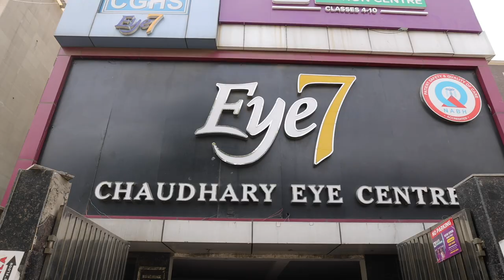DCR Surgery for Watery Eyes - Treatment for a Blocked Tear Duct by Dacryocystorhinostomy (DCR)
Mrs. Bala Devi (55 years old) is from Panipat, Haryana.
She has been facing a watering eyes problem.

WHAT IS WATERY/WATERING EYE?
Watering eye, also known as epiphora or tearing, is a condition in which there is an overflow of tears onto the face. Epiphora happens when there is either an overproduction of tears or insufficient tear film drainage from the eye or eyes. When tears are unable to drain properly through the nasolacrimal system, they overflow onto the face.
👇 Please watch this video to understand Watery Eyes' various causes and treatments.

In this particular patient's case, the patient's right eye's tear ducts were blocked. In such cases, surgery can create a new channel from the tear sac to the inside of the nose. This allows the tears to bypass the blocked part of the tear duct. This surgical procedure is called dacryocystorhinostomy (DCR).

WHAT IS A DACRYOCYSTORHINOSTOMY (DCR) SURGERY?
A dacryocystorhinostomy (DCR) is a surgery that creates a new path for tears to drain between your eyes and your nose. You may need this surgery if your tear duct has become blocked.

In this video, Dr. Raj Anand (Cataract and Oculoplasty Surgeon at Eye7 Eye Hospitals) demonstrates a LIVE - DCR Surgery.

👨‍⚕️ABOUT THE SURGEON - DR. RAJ ANAND